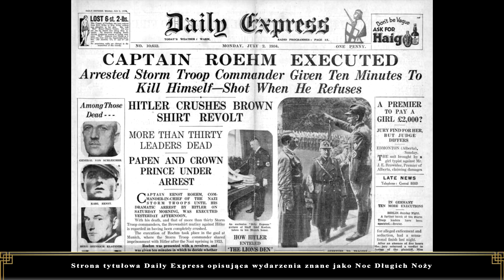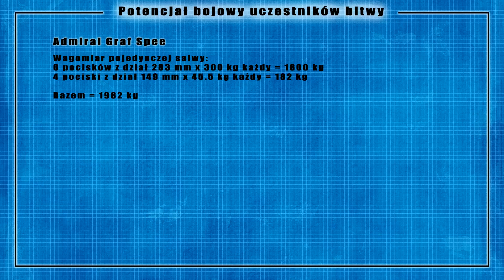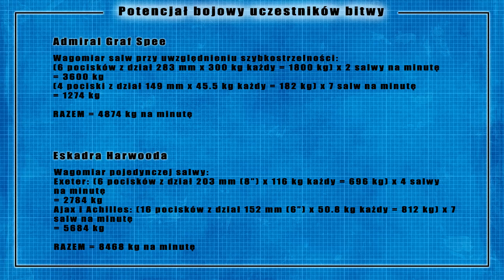Polowanie na Bestię: Admiral Graf Spee - Odcinek VII - Sukces czy porażka?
Finalny odcinek w tej serii. Czas podsumować całość tej historii, jak i spróbować ocenić konstrukcję okrętów tej klasy.
Admiral Graf Spee, i szerzej pancerniki kieszonkowe, zawsze mi się podobały. Mają taką charakterystyczną surowość niemieckich projektantów z I Wojny Światowej, jednocześnie zachowując elegancję i smukłość sylwetki, wraz ze zbalansowanym profilem. Charakterystyczne, wspaniałe okręty, o ciekawej historii (głównie okrętu Langsdorffa) i wyjątkowym projekcie. Ale, co za dużo to nie zdrowo, czas na ostatni odcinek.

Chcesz zostać patronem i brać aktywnie udział w tworzeniu kanału? A także powiedzieć: hej Drops, zacne materiały waszmość tworzysz, masz tu guldena za twą pracę? Zajrzyj tutaj:

Jesteśmy też teraz na Twarzoksiążce - potraktuję ten fanpage jako rodzaj bloga historyczno - modelarskiego, a także sposób informowania Was, nad czym obecnie pracujemy. Gorąco zapraszam:

Chcesz pogadać o militariach? (atmosfera na discordzie jest specyficzna - you have been warned!)